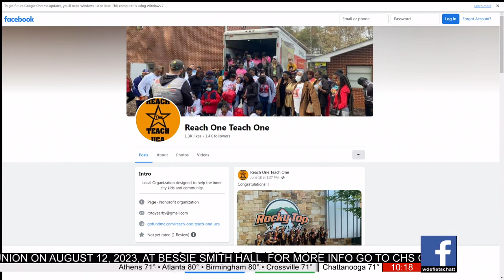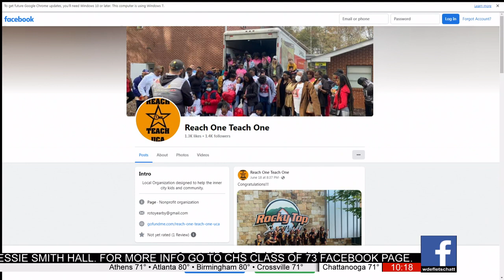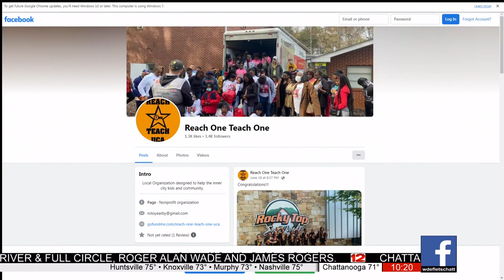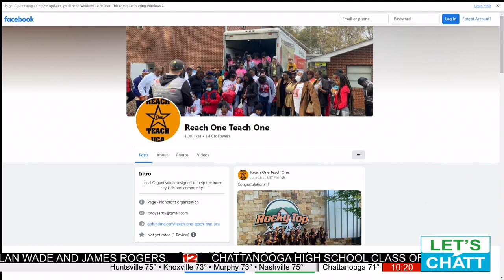Reginald Yearby stops by to tell us about how his organization inspires and services the youth.